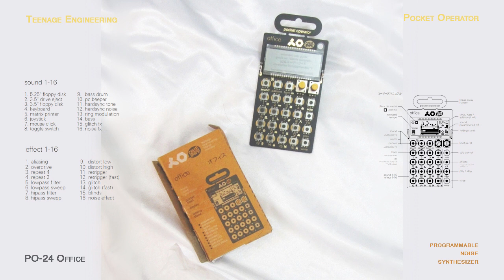Teenage Engineering PO-24 Office (Drone Version)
All sounds (live recording) of this track used only teenage engineering / PO-24. Programmable noise synthesizer.

*In this track, I processed PO-24 sounds to time-stretch tool and granular synthesis for acousmatic composition.